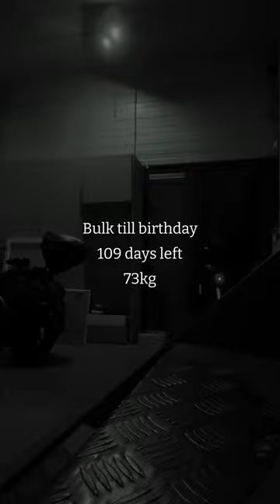Day 1 of 109